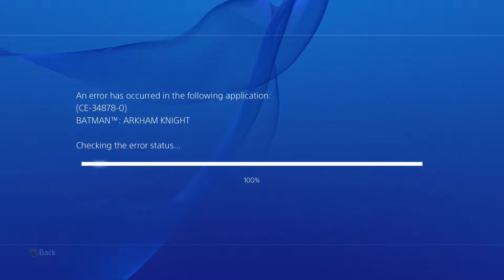arkham knight playthrough part 32: Into the gas.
So with Stagg giving us the part for the batmobile we now have the job of installing it. one the batmobile. which is in the sea of scarecrow gas.